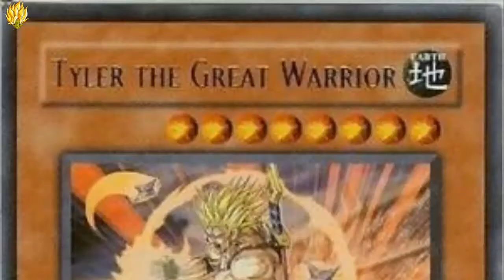20 COSAS QUE NO SABIAS DE GOKU Y LOS GUERREROS Z